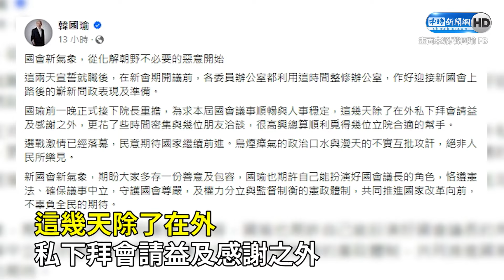韓國瑜遭綠營猛攻上任首日蹺班 李柏毅爆黃捷同日在高雄發春聯：把民眾當傻子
韓國瑜1日剛成為立法院長，隔天首個上班日卻因沒進立法院，遭批第一天就不上班，藍營則稱「黑韓產業鏈」再度開張，針對民進黨立委黃捷2日在高雄跑了5個市場發春聯，國民黨台北市議員李柏毅就反問，「請問黃捷妳本人有沒有在立法院上班？」

00:00 民進黨罵韓國瑜上班首日就未進立院　藍議員李柏毅爆黃捷
01:55 趙少康談韓國瑜被酸上班第一天沒現身
04:34 江啟臣回應韓國瑜立院上班首日未現身
05:41 當選立院龍頭上任首日神隱？　韓國瑜曝光行程：新國會從化解朝野惡意開始
07:13 罷免立法院長成熱搜！　現行法令曝韓國瑜有「金鐘罩」